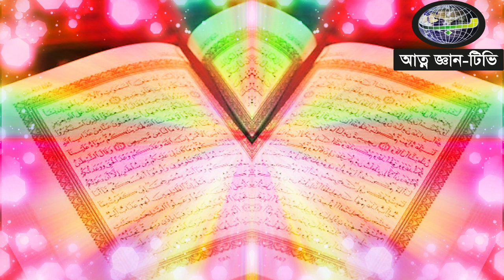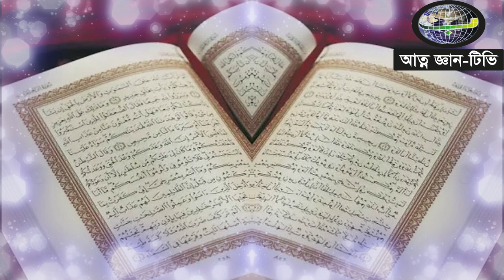যারা কোরআন পরে তাহারা মুর্খ .শামীম আলী চিশতী shamim ali chisti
bhisso addathik gyaan sanchar   যারা কোরআন শোর করিয়া করিয়া  যাহারা পড়ে শুধূ তাফছির বুঝার চেশ্টা করে না . তাহারা কোরআন পরে ও মুর্খ হয়েই আছে   ?